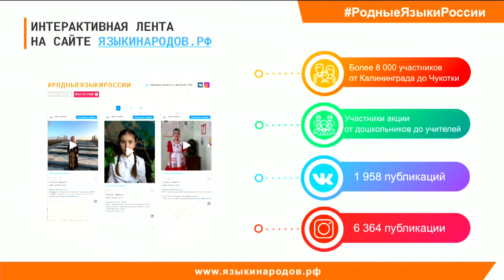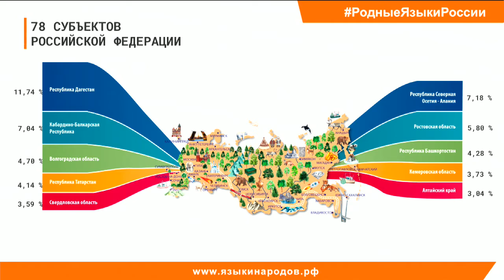Пресс-конференция по итогам Всероссийской акции "Родные языки России", 21.02.2020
В Международный день родного языка, 21 февраля, на пресс-конференции в МИА «Россия сегодня» подвели итоги Всероссийской акции «Родные языки России», которая проходила под эгидой Министерства просвещения РФ и была организована Союзом «Профессионалы в сфере образовательных инноваций» (Обрсоюз).